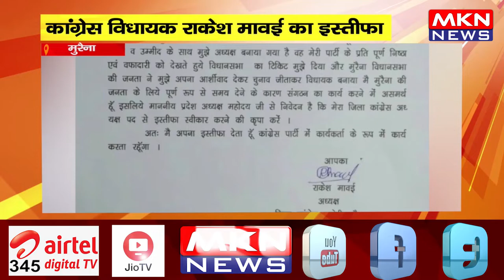मुरैना - कांग्रेस विधायक राकेश मावई का इस्तीफा, जिला कांग्रेस कमेटी अध्यक्छ पद छोड़ा